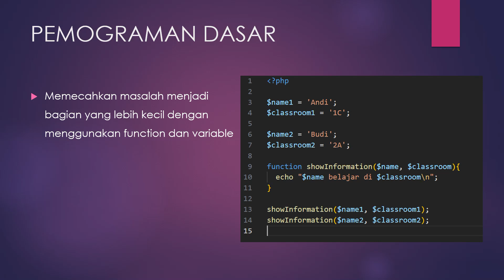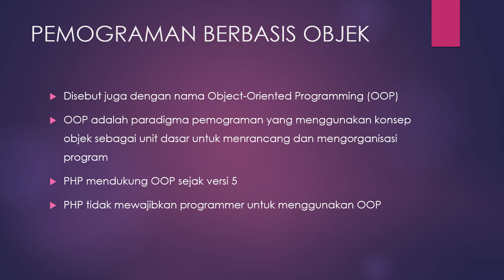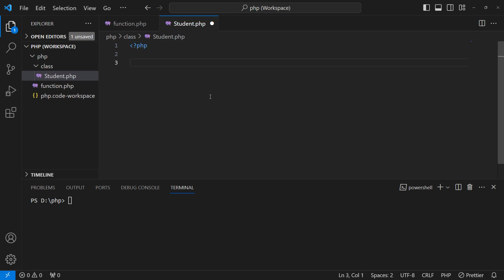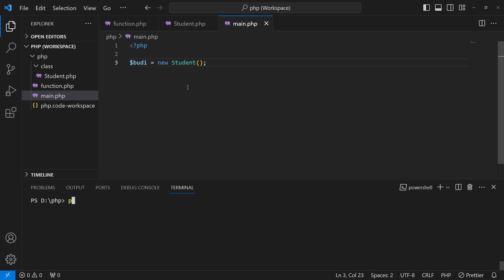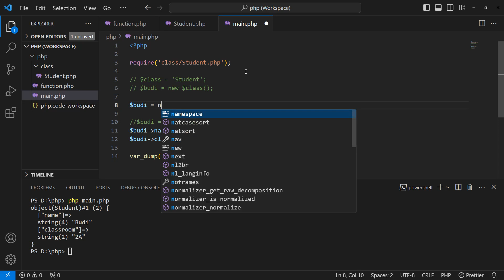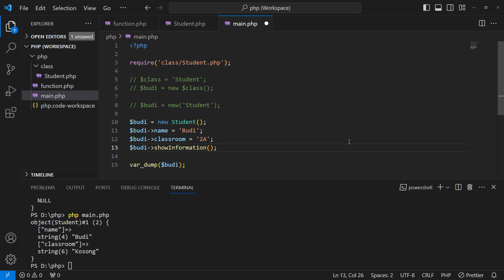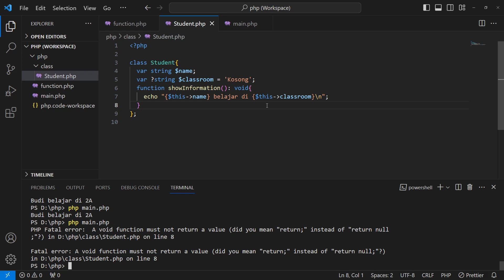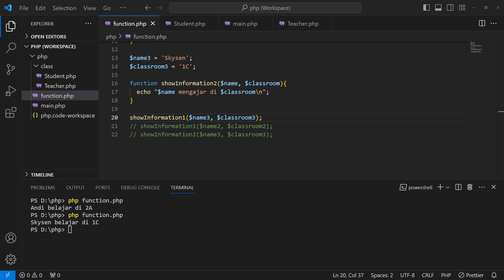Pengantar Pemograman Berbasis Objek – Tutorial OOP Dasar #01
Pada playlist sebelumnya kita sudah belajar pemograman dasar PHP, dimana kita sudah belajar cara menyelesaikan masalah dengan cara membaginya menjadi function dan variable. Sebagai contoh disini kita memiliki 2 buah data murid yang berupa nama dan kelasnya. Kemudian kita membuat function showInformation untuk menunjukkan murid belajar di kelas yang mana.
Kalau kita memperbesar ruang ringkup dari program kita, kita menambahkan data ketiga yang ternyata adalah seorang guru. Tentunya guru tidak cocok menggunakan function showInformation yang telah ada, karena guru seharusnya mengajar, bukan belajar. Sebagai solusinya disini kita membuat function baru yang khusus digunakan untuk guru.
Namun cara menulis kode seperti ini, menjadinya kodenya sangat tidak jelas ya. Ini adalah contoh buruk yang seharusnya tidak ditiru oleh teman-teman. Untuk menggunakan function pada kode ini, programmernya harus mengerti cara menggunakannya. Disini terjadi banyak resiko kesalahan penggunaan. Misalkan kalau programmer menggunakan argument pertama $name1, namun argument keduanya $classroom2, yang mengakibatkan 'Andi' belajar di kelasnya 'Budi'.
Programmer juga bisa bisa melakukan kesalahan seperti menggunakan function showInformation1 untuk guru. Sebagai hasilnya gurunya menjadi belajar, bukan mengajar.
Nah, untuk menulis kode yang lebih rapi untuk masalah-masalah seperti ini, maka muncullah cara pemograman berbasis objek.

Bagi yang ingin mengunduh source code dari video ini, bisa mengunjungi link dibawah ini:

Bagi yang ingin belajar PHP secara lebih lengkap, bisa mengunjungi link dibawah ini: